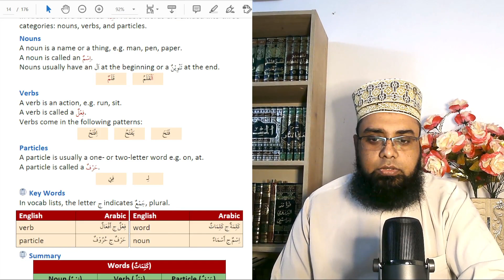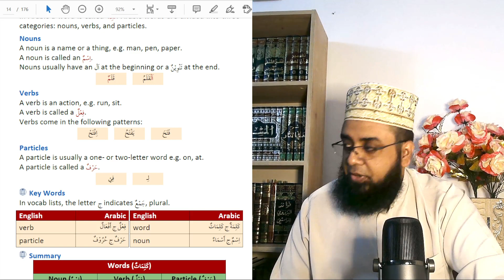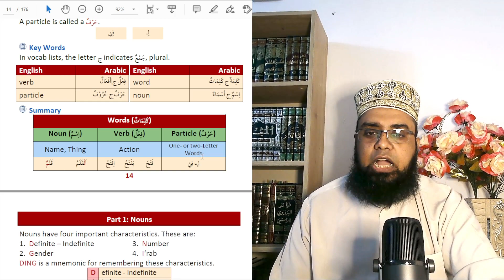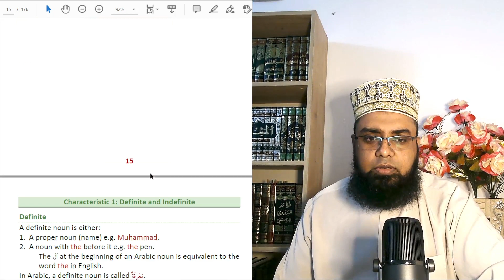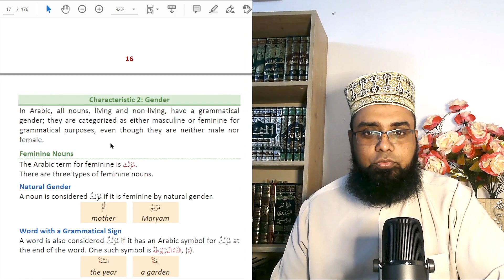First steps to Understanding Arabic - Lesson 1 - Abdul Mustwafa